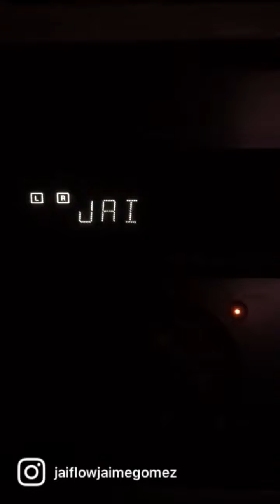CONCERT JAI FLOW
Jai production